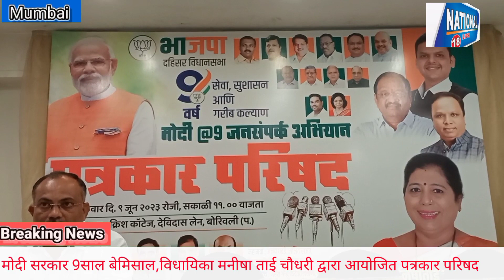मोदी सरकार 9साल बेमिसाल,विधायिका मनीषा ताई चौधरी द्वारा आयोजित पत्रकार परिषद